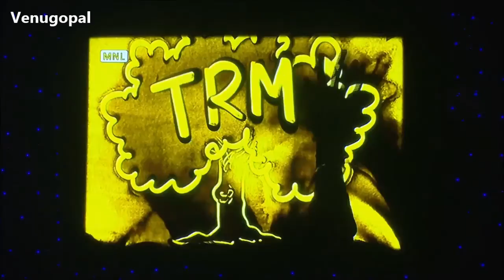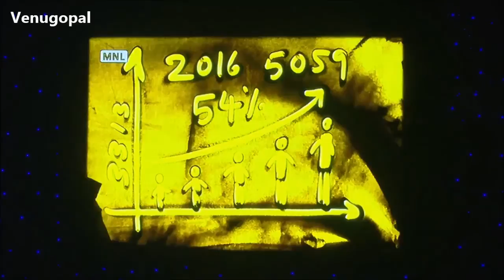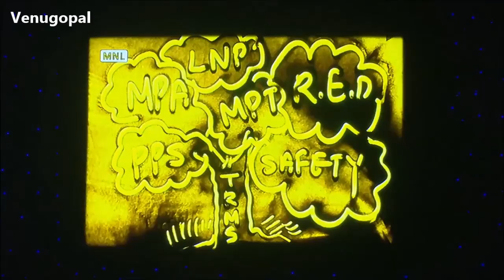Amazon MIlan Sandart (Sand Animation) Event Hyderabad by Venugopal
Amazon India MILAN Event JRC Convention Hyderabad
India's Got Talent Venugopal Artist,
India Sand Artist, Hindustan ka Big Star Winner...2016
From.I done this  Sand art event  by South Indian Sand artist Mr. Venugopal (International Sand Artist)
Presented by Hyderabad, Telangana.